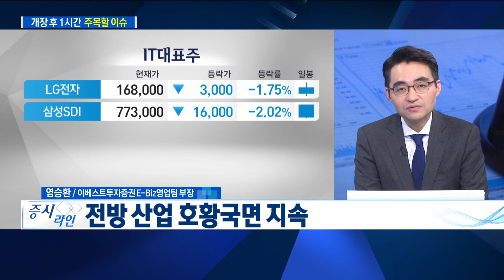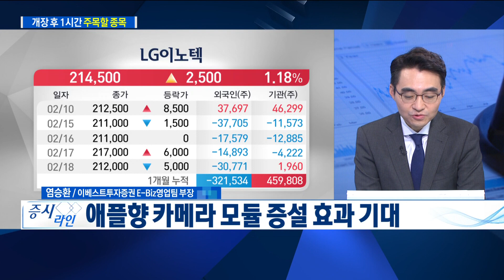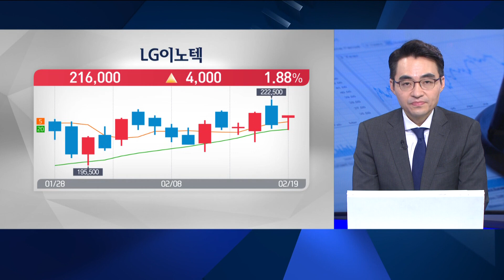“다시 보자, IT 대형주” LG이노텍 / 한국경제TV / 증시라인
진행 : 정윤성 앵커
출연 : 염승환 이베스트투자증권 E-biz영업팀 부장
방송일 : 2021년 2월 19일

- 수급악화·미국 한파로 IT대형주 주가 부진
- 전방 산업 호황국면 지속
- 반도체·2차전지·전장부품 증설 기대
- IT 대형주 분할 매수 전략

- 오늘 장 공략주 LG이노텍
- 애플향 카메라 모듈 증설 효과 기대
- 전장부품 사업부 흑자전환 기대
- LG그룹 전기차 부문 투자확대 수혜

증시라인(연출:이계우,강승범 작가:은빛나)은 매주 월요일~금요일 오전 9시 50분부터 10시 40분까지 생방송으로 진행되며 한국경제TV 홈페이지, 케이블TV, 스카이라이프, IPTV(KT 올레TV:180번 SK 브로드밴드:151번 LG U플러스:162번), 유튜브 한국경제TV 채널 을 통해 실시간으로 시청하실 수 있습니다.